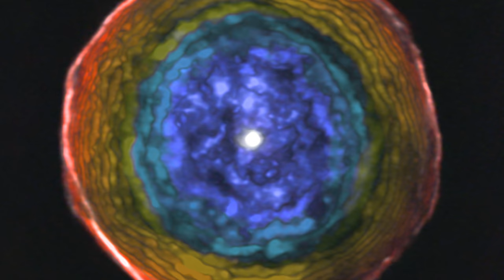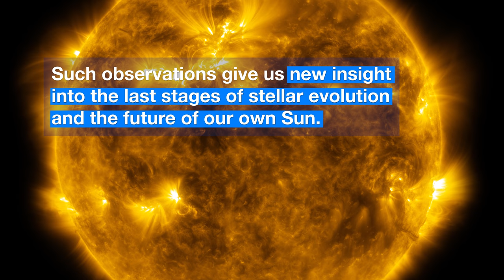ESOcast 127 Light: Ageing Star Blows Off Smoky Bubble (4K UHD)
Astronomers have used ALMA to capture a strikingly beautiful view of a delicate bubble of expelled material around the exotic red star U Antliae. These observations will help astronomers to better understand how stars evolve during the later stages of their life-cycles.

This short podcast takes a look at this important new result and what it means.

Credit:
ESO.

Web and technical support: Mathias André and Raquel Yumi Shida.

Written by: Izumi Hansen and Richard Hook.

Footage and photos: ESO, spaceengine.org, NASA, SDO, M.Kornmesser, ALMA (ESO/NAOJ/NRAO), F. Kerschbaum.